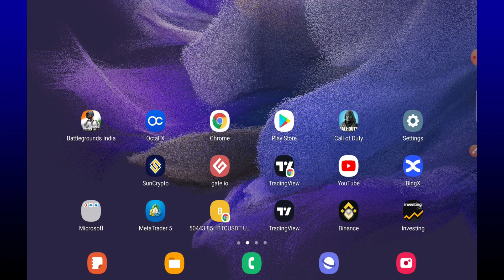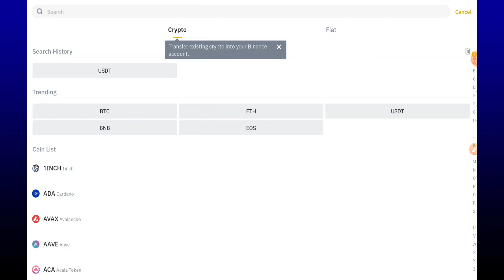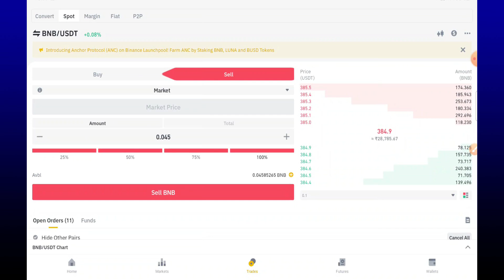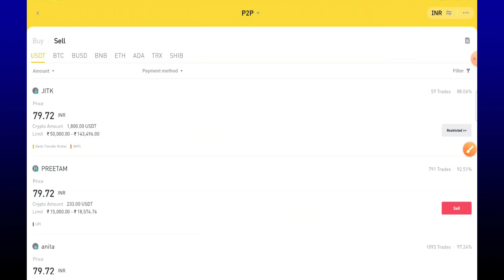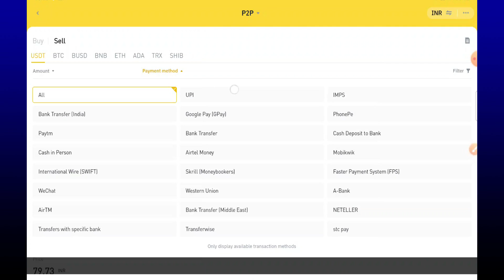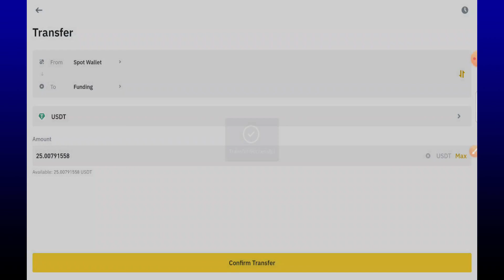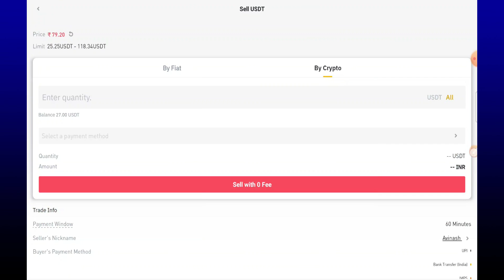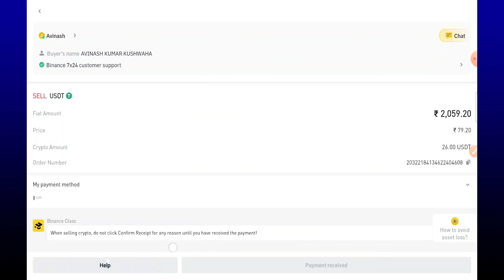Transfer Fund Trust Wallet To Your Bank Account बिना Indian Exchange Use किये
@Crypto Aman
 @Crazy XYZ
 @Crypto Jargon
 @Crypto India I क्रिप्टो इंडिया

FOR SUPPORT-
My BEP20 BNB Address-
0x83DFAd965c87fc0445f37D1FDF02278DFA962651

My TRC20 TRX Address-
TNBo2zXBbNGa29LRtypKHAurHbAfqQGbnY

My BEP20 Ethereum Address-
0x83DFAd965c87fc0445f37D1FDF02278DFA962651

My BEP20 USDT Address-
TDG5kEVfD1VEnJY4yLp6pdApu1f97yJyQv

Download Gate.IO Exchange-

Download CoinBase Exchange-

Download Wazirx EXCHANGE-

👉High Risk: Crypto & forex trading is risky. You could lose money.
👉Do Your Own Research: Consult a financial advisor before investing.
👉Volatility: Markets are volatile.
👉Leverage Risk (if applicable): Leverage increases both profits and losses.